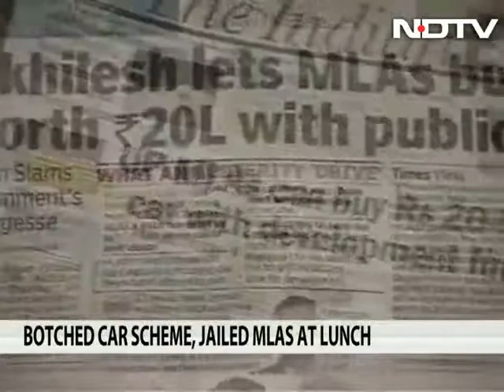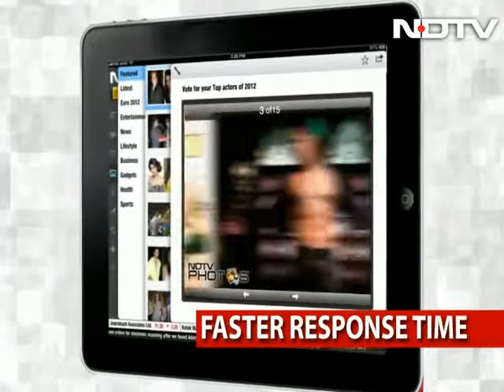Should MP, MLA funds be scrapped?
Akhilesh Yadav today reversed his decision to allow MLAs to buy cars upto Rs 20 lakh.